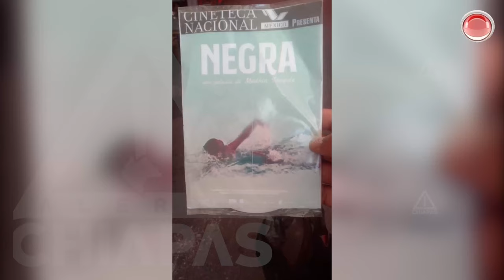Afromexicanos, historias de racismo en Chiapas, Oaxaca y Guerrero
Medhin es cineasta afroamexicana que documentó en el largometraje “Negra” las historia de cinco mujeres afrodescencientes  que habitan el sureste de México.